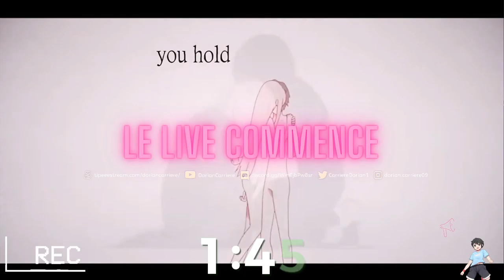Live sur BIGFOOT vas ton le tuer